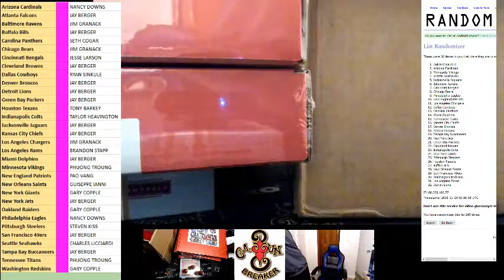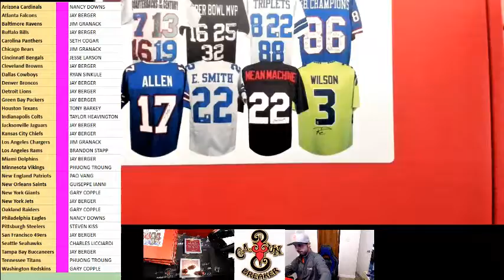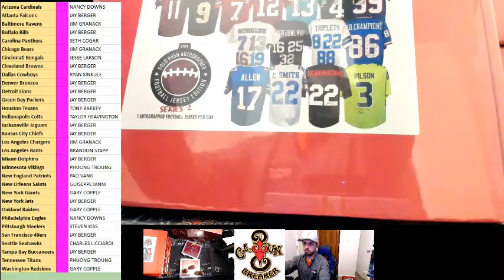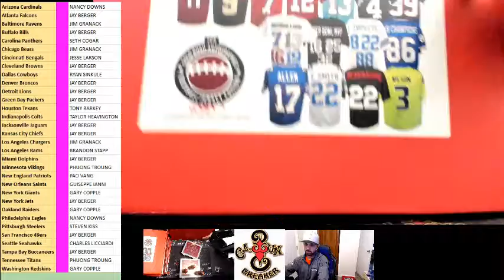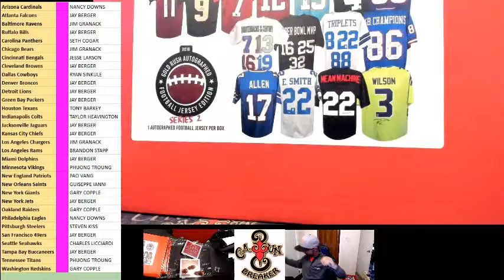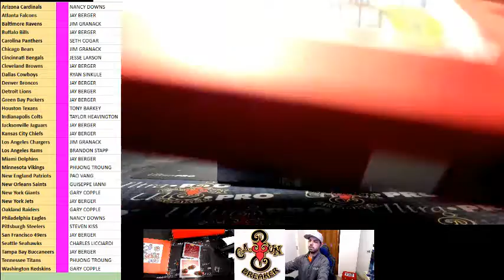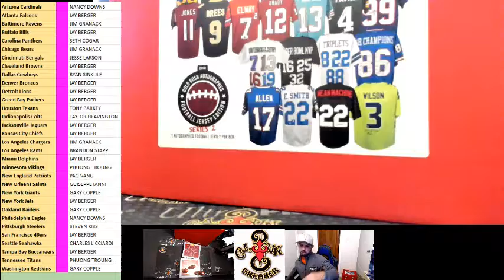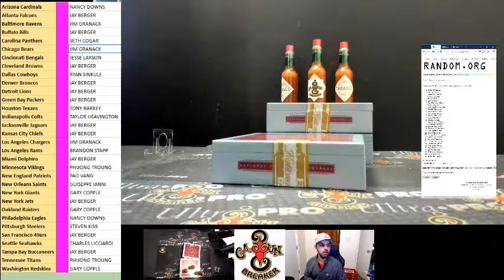CAJUNBREAKER 2018 GOLD RUSH FOOTBALL JERSEY CASE #5 11-23-2018